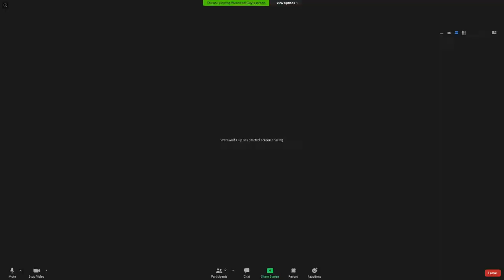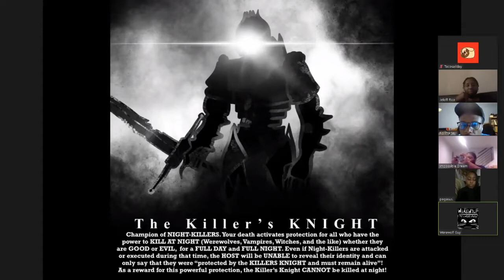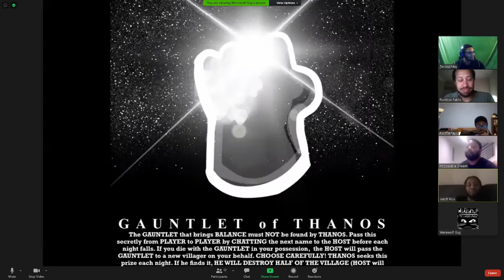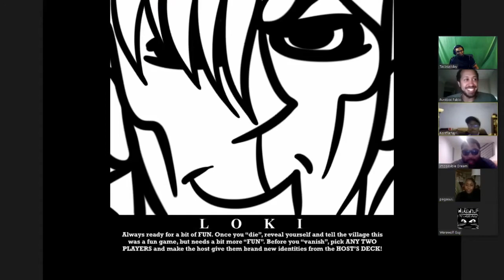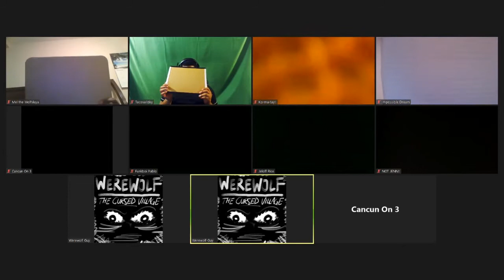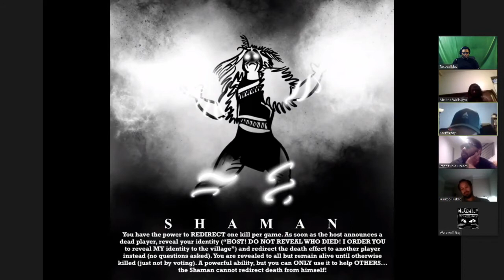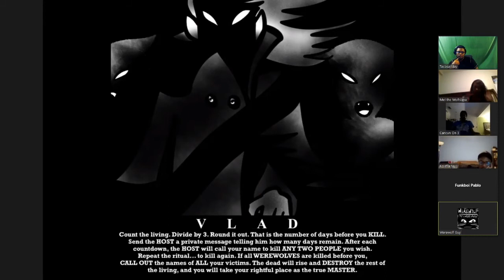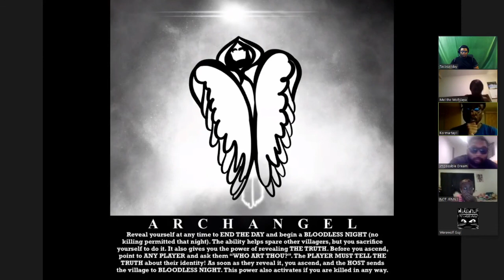Werewolf With The Homies | #5 (Loki Was Play Of The Night)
Sometimes, trusting your petty feelings can come through...Other times, it bites you back!!!